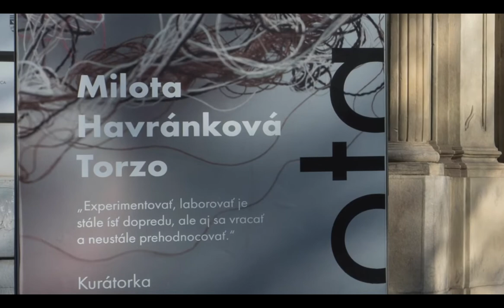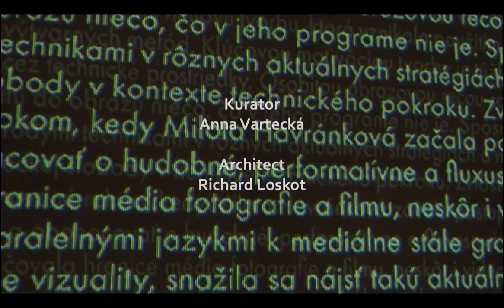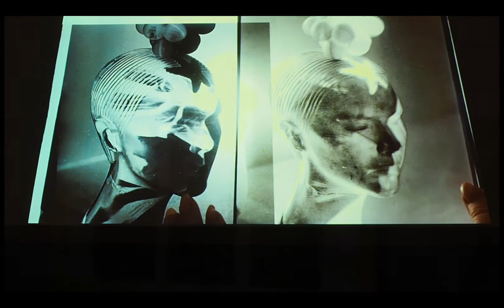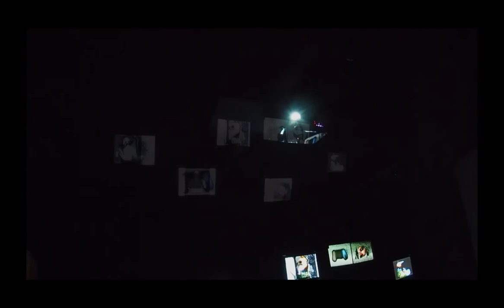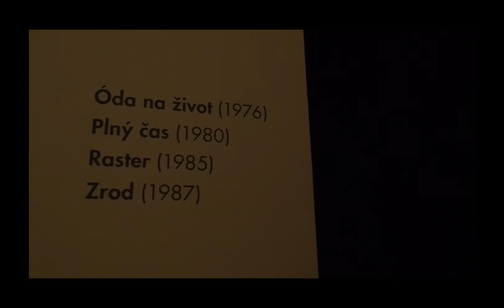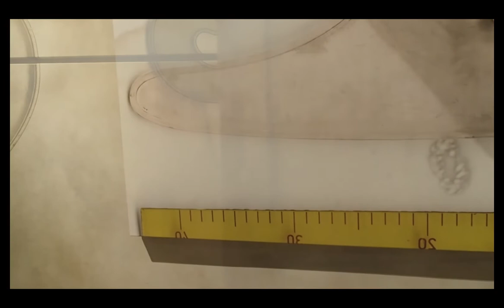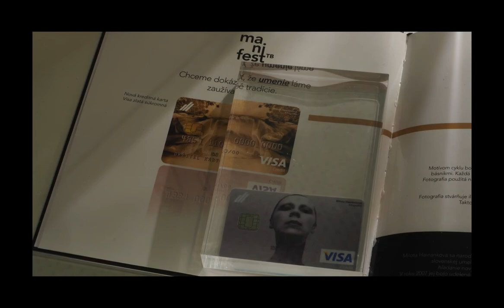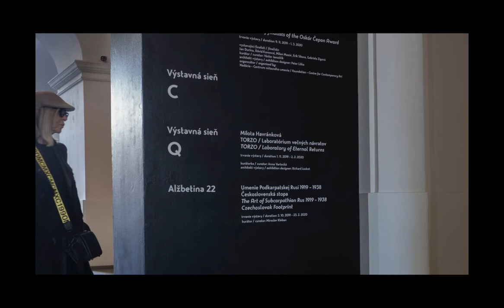MILOTA HAVRÁNKOVÁ / TORZO / Laboratory of Eternal Returns / EAST SLOVAK GALLERY / KOSICE / 2020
Milota Havránková
TORZO / Laboratory of Eternal Returns
EAST SLOVAK GALLERY / KOSICE
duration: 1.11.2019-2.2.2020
Curator: Anna Vartecká
Exhibition designer: Richard Loskot
Music on movie: Reinhard Buhr